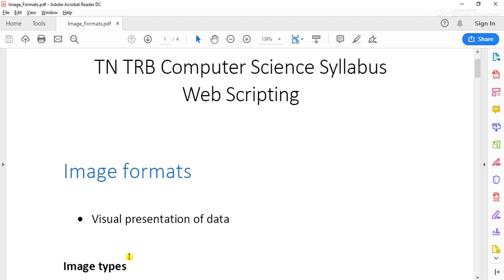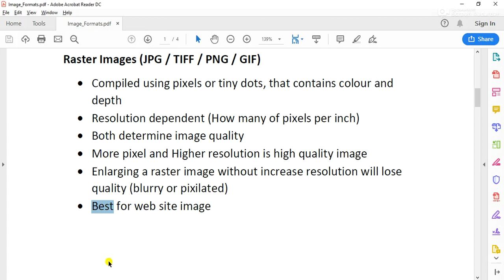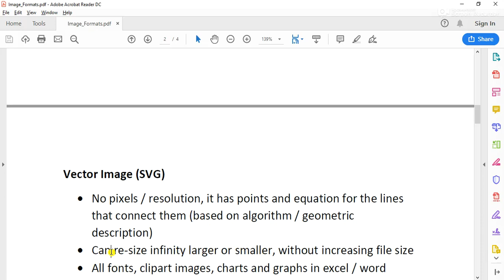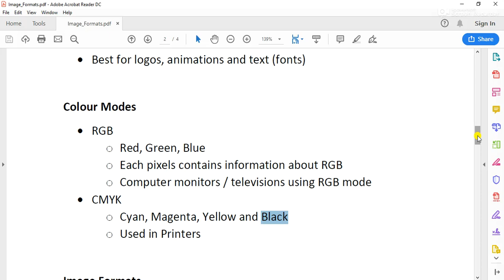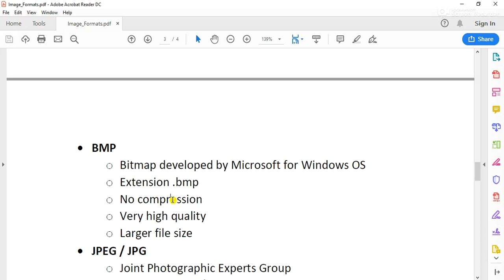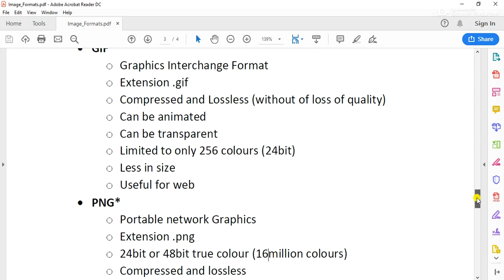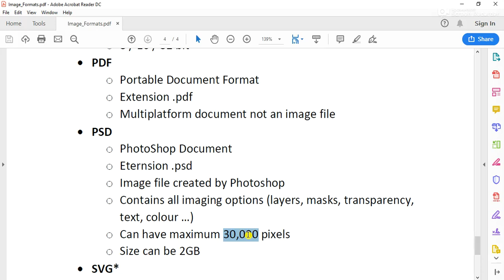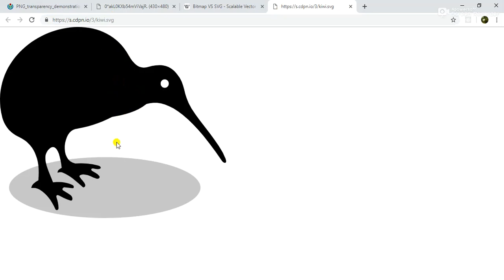Tamil Nadu TRB Computer Science Syllabus - Web Scripting - Image Formats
Tamil Nadu TRB computer instructors Grade1 exam
Image formats
 Visual presentation of data
Image types
1. Raster / bitmap
a. Uncompressed
b. Compressed
i. Losless
ii. Lossy
2. Vector / line art
Raster Images (JPG / TIFF / PNG / GIF)
 Compiled using pixels or tiny dots, that contains colour and depth
 Resolution dependent (How many of pixels per inch)
 Both determine image quality
 More pixel and Higher resolution is high quality image
 Enlarging a raster image without increase resolution will lose quality (blurry or pixilated)
 Best for web site image
Vector Image (SVG)
 No pixels / resolution, it has points and equation for the lines that connect them (based on algorithm / geometric description)
 Can re-size infinity larger or smaller, without increasing file size
 All fonts, clipart images, charts and graphs in excel / word
 Adobe Illustrator / CorelDRAW are used to created vector images
 Best for logos, animations and text (fonts)
Colour Modes
 RGB
o Red, Green, Blue
o Each pixels contains information about RGB
o Computer monitors / televisions using RGB mode
 CMYK
o Cyan, Magenta, Yellow and Black
o Used in Printers
Image Formats
 TIFF
o Tagged Image File Format
o Extension .tif / .tiff
o No compression and loss less (can be lossy)
o Very high quality image
o Larger file size
o Can have transparency
o Useful for Prints, publications
o Can be 24bit or 48bit for RGB
 BMP
o Bitmap developed by Microsoft for Windows OS
o Extension .bmp
o No compression
o Very high quality
 JPEG / JPG
o Joint Photographic Experts Group
o Extension .jpeg / .jpg
o Compressed and Lossy format
o Useful for Web, Email
o Editing tools (Photoshop) provide amount of compression while saving.
o 24bit colour (8 for each RGB)
 GIF
o Graphics Interchange Format
o Extension .gif
o Compressed and Lossless (without of loss of quality)
o Can be animated
o Can be transparent
o Limited to only 256 colours (24bit)
o Less in size
o Useful for web
 PNG*
o Portable network Graphics
o Extension .png
o 24bit or 48bit true colour (16million colours)
o Compressed and lossless
 IC*
o ICS – Image Cytometry Standard
o Used in life science Microscopy
o Contains Image data and Microscopic parameters
o Extensions (.ics and .ids)
o .ics a text header file
o .ids image data
o ICS2 using .ics only to have header and image data
o 8 / 16 / 32 bit
 PDF
o Portable Document Format
o Extension .pdf
o Multiplatform document not an image file
 PSD
o PhotoShop Document
o Eternsion .psd
o Image file created by Photoshop
o Contains all imaging options (layers, masks, transparency, text, colour …)
o Can have maximum 30,000 pixels
o Size can be 2GB
 SVG*
o Scalable vector graphics
o Extension .svg
o Developed by World Wide Web Consortium
o XML format